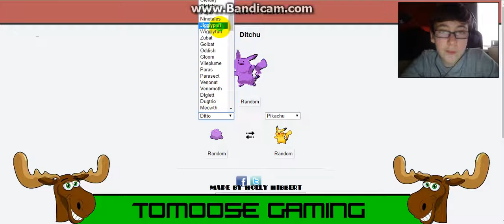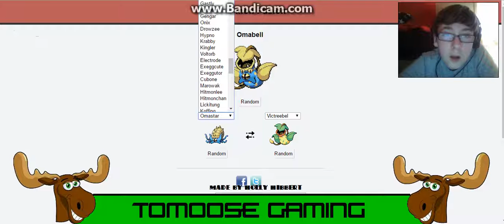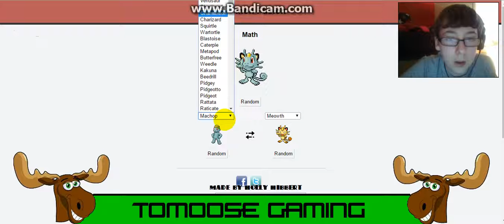Pokemon Fusion | creating monstrosities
sorry about my audio cutting out at the end :(
it did that randomly